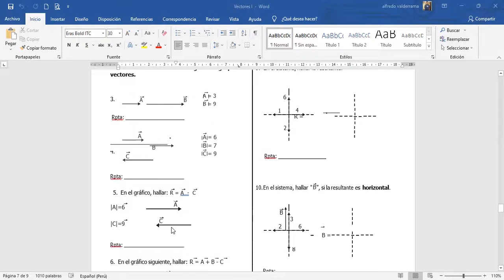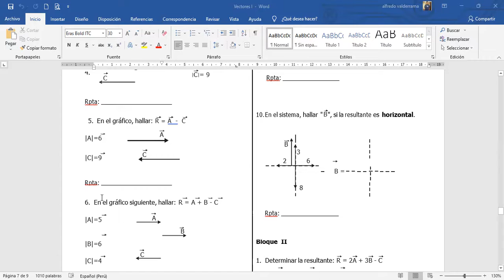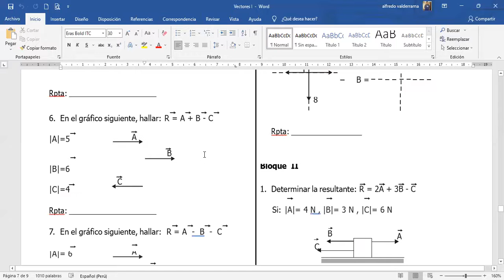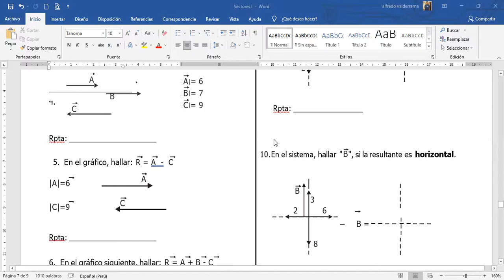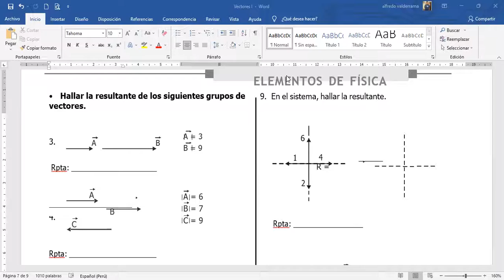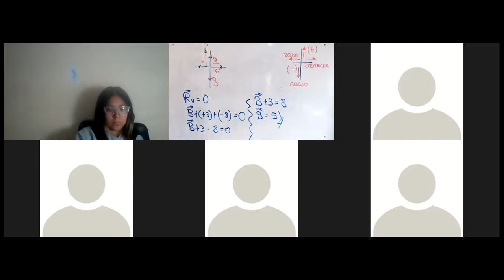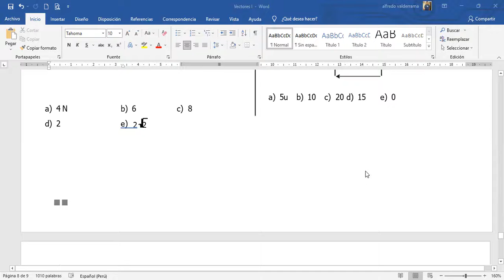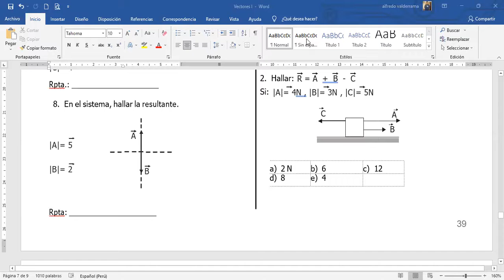II NIVEL IV FÍSICA VECTORES II EJERCICIOS